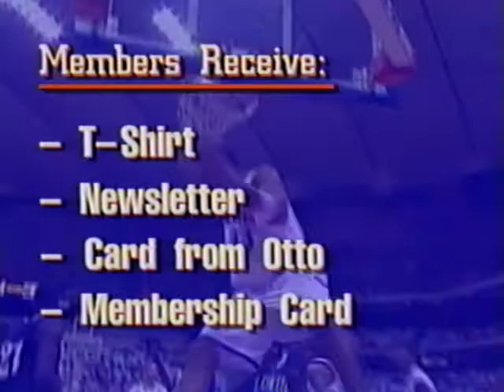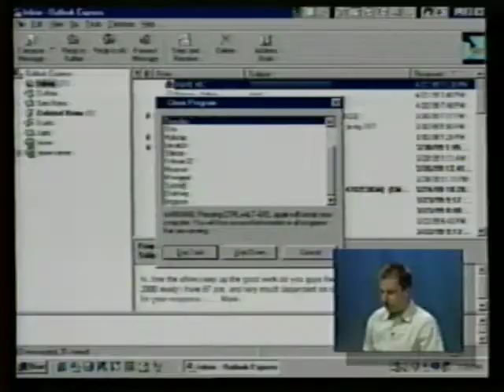2000/2001 Saint Francis College, NY Men's Basketball vs. Syracuse